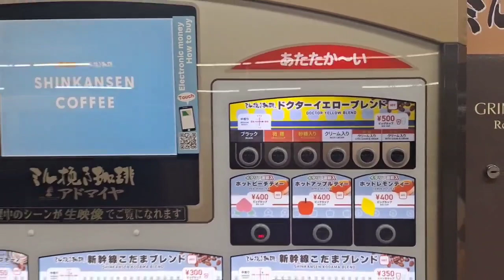【京都駅Kyoto Station】ドクターイエロー👛500円ブレンド☕️コーヒーみーつけた【東海道新幹線の車内ワゴン販売終了。東海道新幹線のぞみ停車駅のホームへの自販機設置】2024年4月20日*R